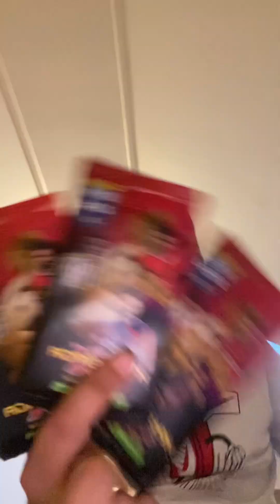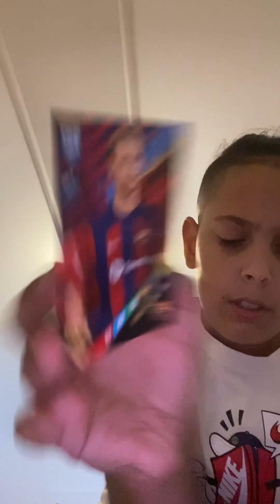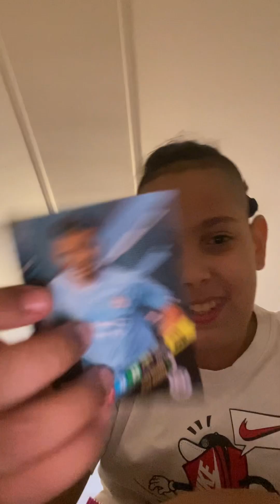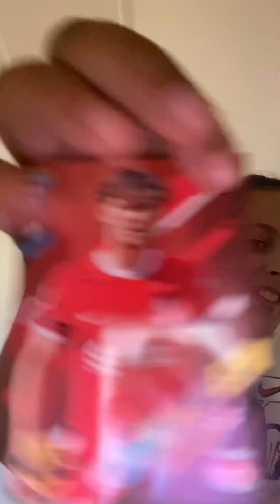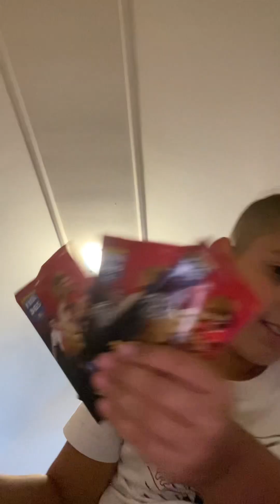Az első bontások a új panini fifa 365 2024 szeriabol